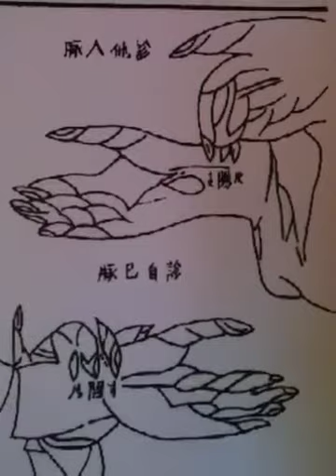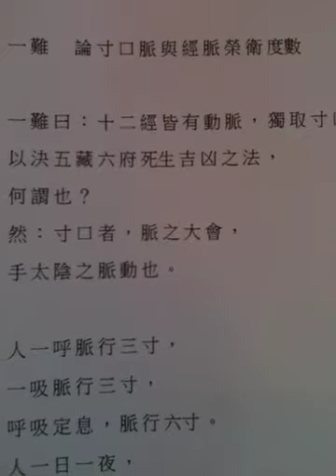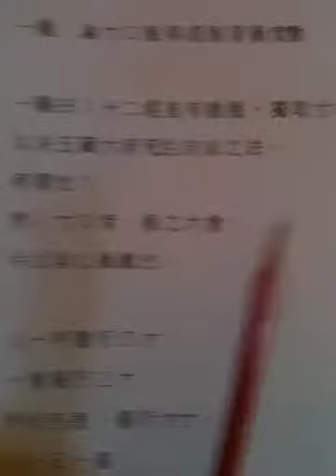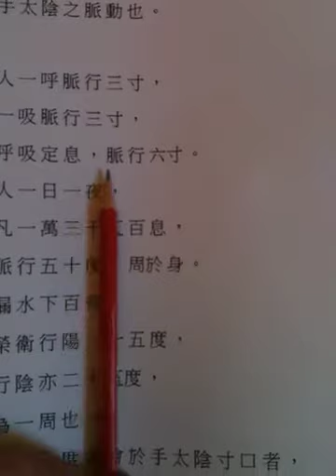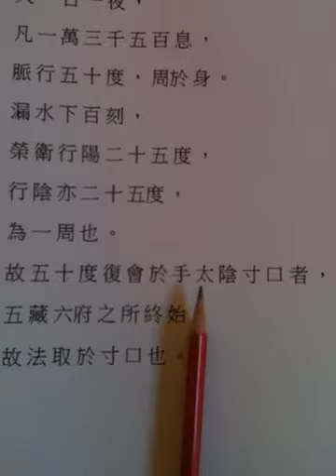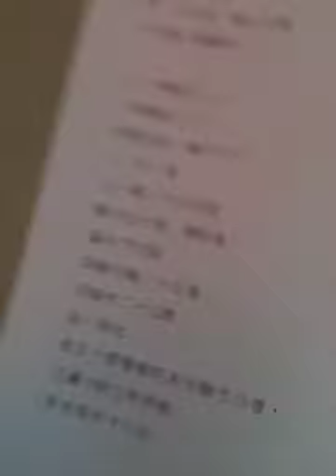Пульсовая диагностика при помощи пульсовых карт 24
寸口 цунь коу феномен в диагностическом исследовании пульса для определения альтернации движения ци через инь и ян меридианы. 寸口 феномен как фактический показатель на практике циклического изменения движения ци каждые 28,8 минуты что можно проследить в цунь коу
За подробной информацией о пульсовой диагностике в иглоукалывании и курсах обращайтесь в
Он Лайн некоммерческий вебинар или семинар доступны для желающих овладеть акупунктурной пульсовой диагностикой и лечением. За информацией и регистрацией обращаться через контактную страницу